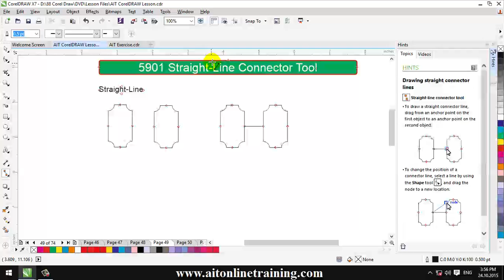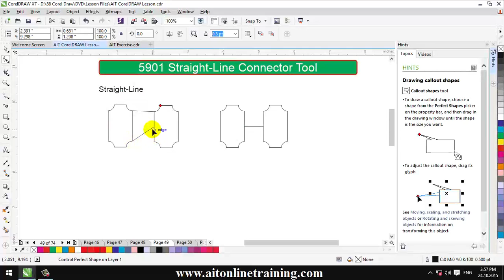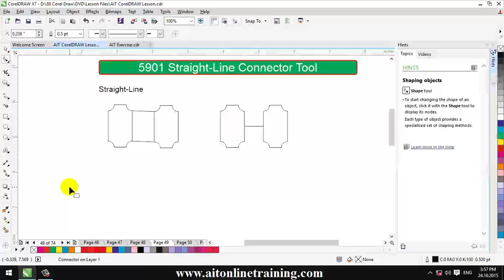Straight Line Connector CorelDraw 17 Lesson-058 | CorelDraw Myanmar | Myanmar Corel Lesson